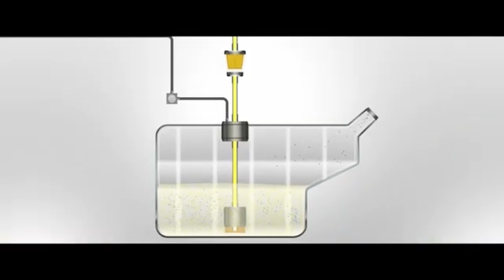Очисник паливної системи бензинових двигунів від бруду та вологи Pro-Tec Fuel Line Cleaner P1101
У цьому відео ми розповімо про ефективний засіб для очищення паливної системи бензинових двигунів – Pro-Tec Fuel Line Cleaner P1101. Дізнайтесь, як цей продукт працює та чому він необхідний для вашого авто.

Pro-Tec Fuel Line Cleaner P1101 призначений для видалення бруду, вологи та відкладень з паливної системи. Він очищає форсунки, паливні насоси та інші компоненти, що дозволяє значно покращити продуктивність двигуна, зменшити витрати пального та продовжити термін служби вашого автомобіля.

Цей засіб підходить для всіх типів бензинових двигунів і є незамінним помічником у профілактиці проблем, пов'язаних з паливною системою.